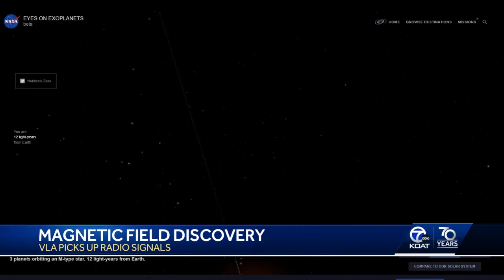Very Large Array discovers distant planet